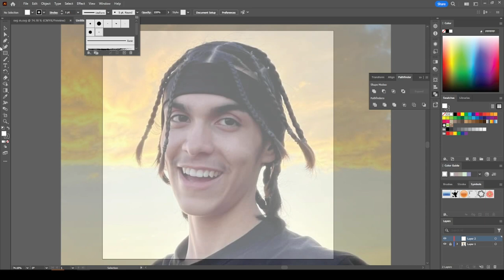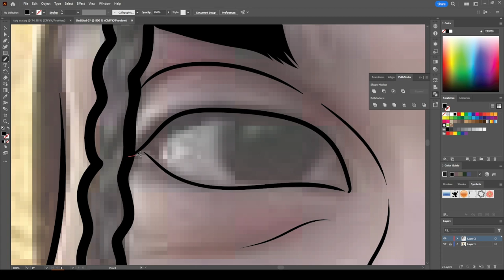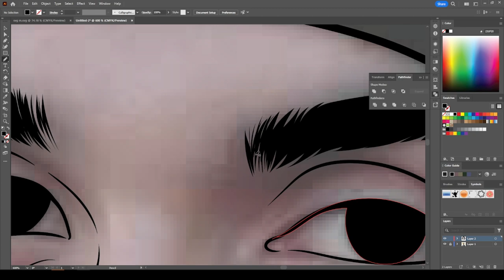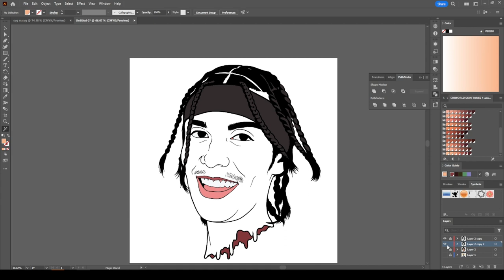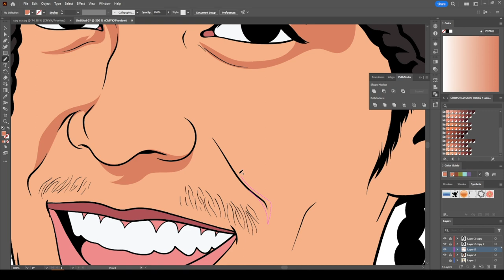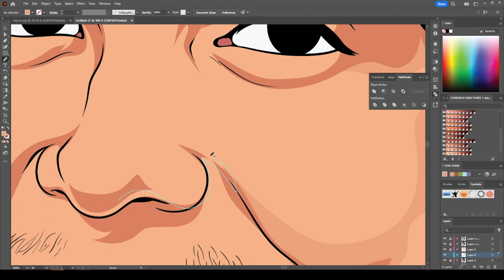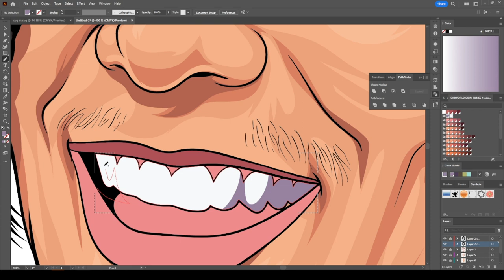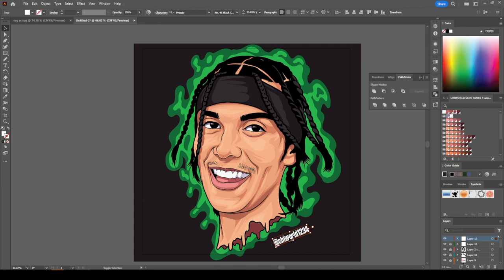Master Adobe Illustrator: Step-by-Step Cartoon Tutorial!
Unlock the Magic of Cartoon Creation with our Step-by-Step Tutorial using Adobe Illustrator! Whether you're a beginner or looking to enhance your skills, join us as we guide you through the captivating world of cartoon illustration. Get ready to bring your imagination to life on the digital canvas!"